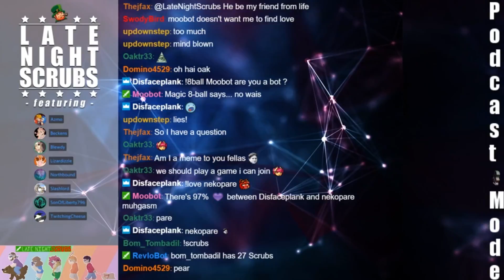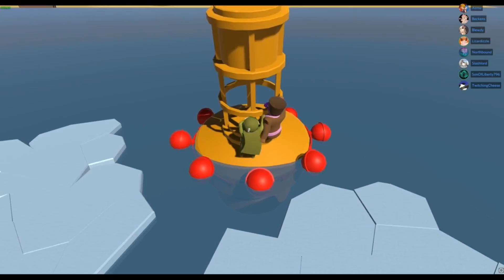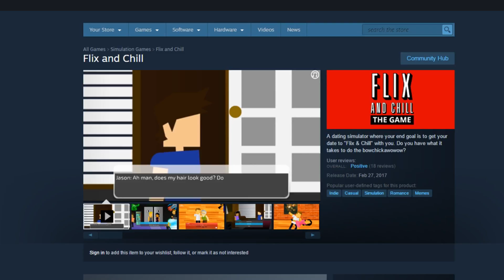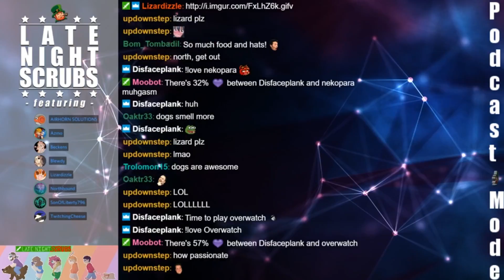2.24.17 Highlights - Gang Beasts